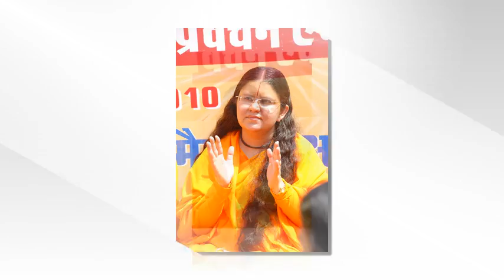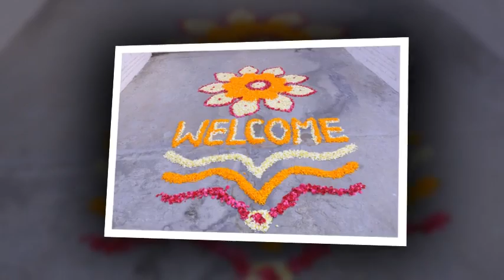Golden Memories of Shri Maharaji Ji's (Jagadguru Shri Kripalu Ji Maharaj) Visits In Jaipur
Through enlightening discourses and chanting of the holy name, Jagadguru Shri Kripalu Ji Maharaj (lovingly called Shri Maharaj Ji by His devotees) has been making unceasing efforts to reveal the true philosophy from the Vedic scriptures to mankind in the simplest form possible so that they can attain their true goal of God Realization.

His divine effulgence shines through all He says, all He does and all He is. Each and every seeker is amazed to see how approachable He is and enjoys the special privilege of receiving individual attention from Him. Thus, He makes each person feel that they belong to Him.